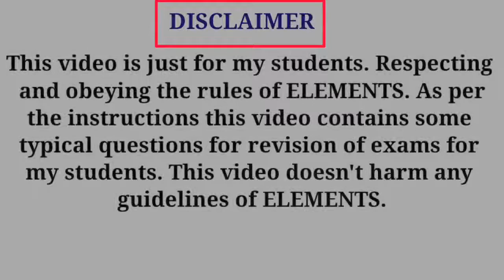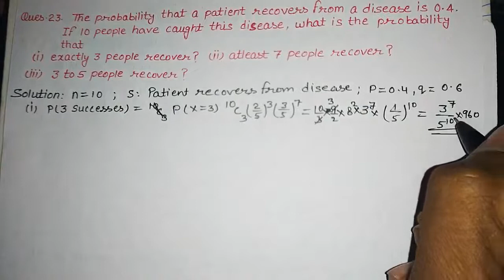Elements of mathematics class 12 chapter 15 probability exercise 15.9 questions 16 to 25 | Binomial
Hii
Elements of mathematics class 12 chapter 15 probability exercise 15.9 questions 16 to 25
EMF class 12 probability solutions
Binomial distribution in probability with solutions